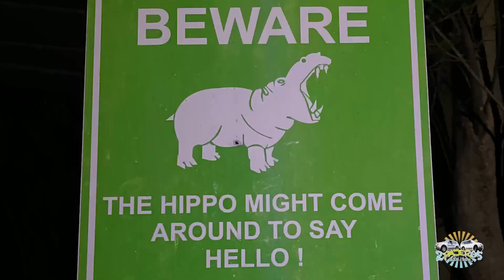Berg en Rivier in 5 minutes (4x4, camping, fishing and more)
A short preview of a neat little stop not too far from the big cities. They have a cool selection of 4x4 routes and obstacle courses, some river-fishing spots and a choice of accommodation options.
This short overview gives you an idea of the property.